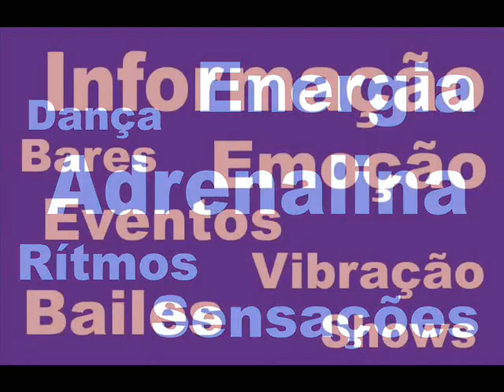ABELHA, Djavan e Darlan no Festival Sertanejo da Clube FM 2011 , Rodeo Country Bar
SEGUNDA SEMIFINAL DO FESTIVAL SERTANEJO DA CLUBE FM -- 04/11/2011
FESTIVAL SERTANEJO DA RÁDIO CLUBE FM
Noite de festa em Curitiba. No palco da Rodeo Country Bar, várias duplas se apresentaram para a primeira semifinal do festival sertanejo da Rádio Clube Fm de Curitiba, O Rancho Brasil lotou de pessoas que foram conferir de perto o talento das duplas que se apresentaram na noite. fez o registro do evento. Você confere a programação do Rodeo Country Bar e de outras casas de Curitiba e região nos sites; e
Veja as fotos e vídeos deste evento no site:  show no site showsebailes.com.br